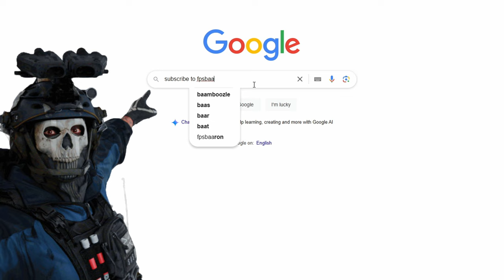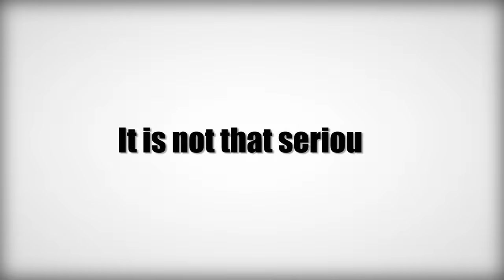The Most POWERFUL Tarkov Weapon Nobody Uses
This is probably the strongest Escape From Tarkov weapon that nobody ever uses, works in Tarkov early wipe moments but also late wipe!

If you're not using this Tarkov meta weapon you're missing out ;)

Remember that while this Tarkov guide is for entertainment purpouses it does actually work, hope you have fun!